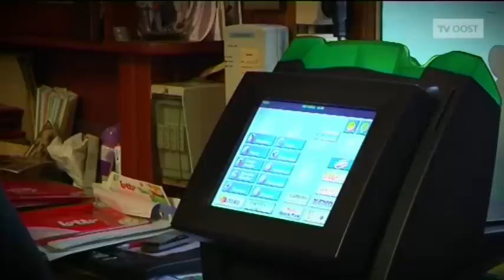Yesterday - Volkscafé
Volkscafés vind je niet zo vaak meer als vroeger maar toch bestaan ze nog. In deze reportage brengen we een bezoek aan café 't Slachthuis in Viane. Al 3 generaties houdt familie Weeck het café open en van sluiten is nog lang geen sprake.